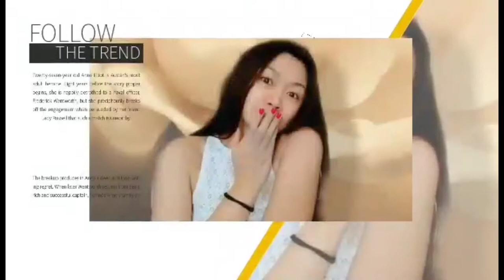Year End Party 2021 Get Together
Sheeng Robles Vlog

Fb Sheeng Vlogs